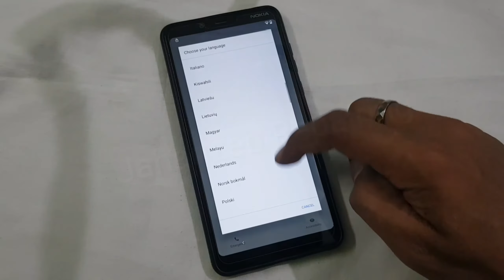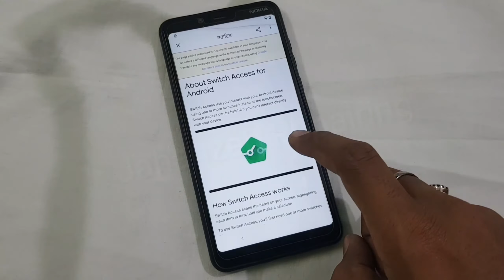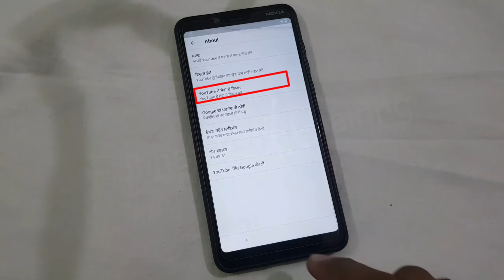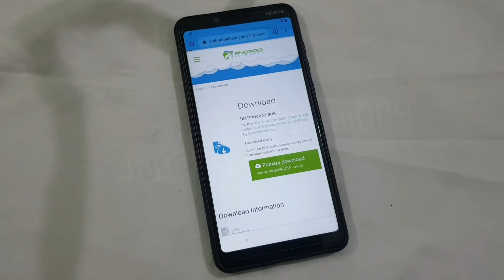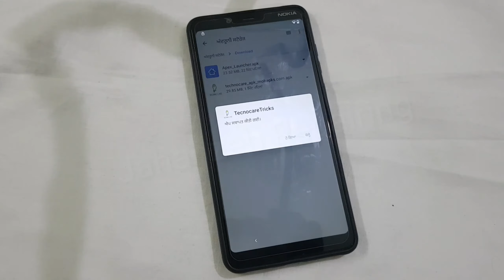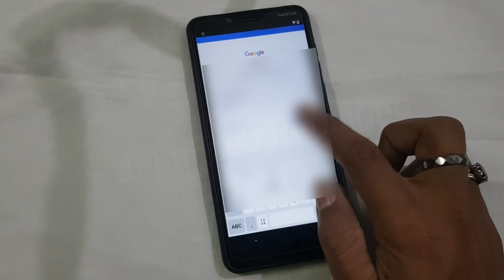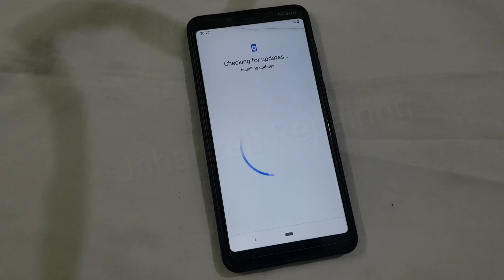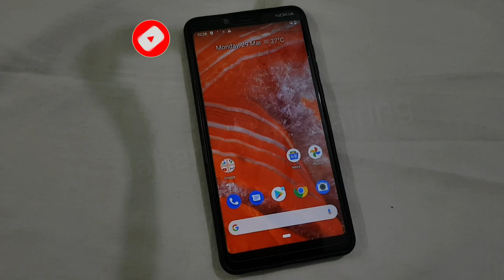Nokia 3.1 Plus Frp Bypass Without PC|Nokia 3.1 Plus Frp Bypass Android 10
Tecno Camon 12 Air Charging Problem
iPhone 7 plus glass replacement
Huawei DRA-LX5 Y5 Lite Frp unlock
How to Hard Reset Any LG Phone
Samsung J1 Ace Glass Replacement
Oppo F5 Touch Glass Chang
Samsung j6 plus SM-J610F How To Open
how to use oca paper without machine
How to Chang Nokia 3 touch
all infinix frp solution shorts method
Samsung J4 frp Google Account Bypass Frp Remove
Samsung Galaxy J4 Frp Unlock
how to change LCD glass
Only Official Released Binaries Are Allowed To Be Flashed
Samsung Grand Prime G530, G531, G532 White Display
How to Open Samsung A50 / A70 Back Panel
Vivo Y91c Y91 Y93 Y95 Pattern Lock Pin Lock
All Samsung Restart Hang on Logo
How to Fix Hide OEM Unlock
Unc0ver Jailbreak for iOS 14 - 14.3 RELEASED
Tecno B1F Hard Reset Password Unlock
iOS 14.3 UNTETHERED No Computer
How To Get Odyssey JAILBREAK NO PC